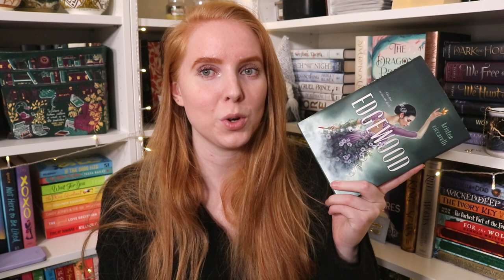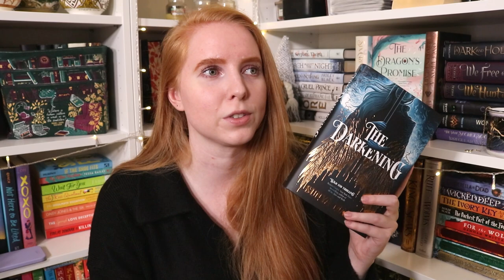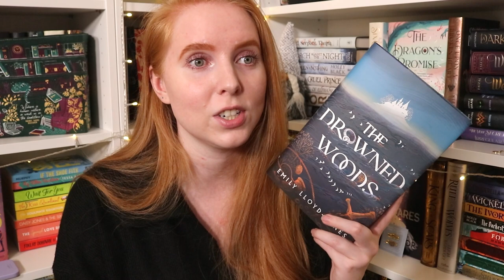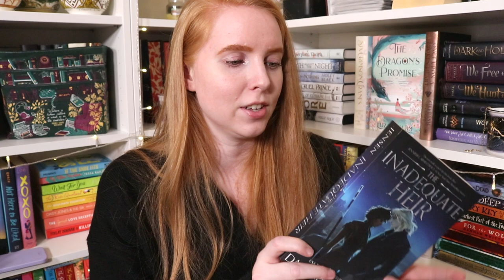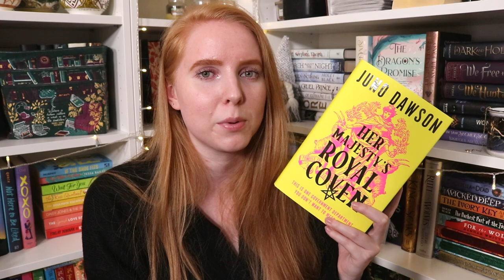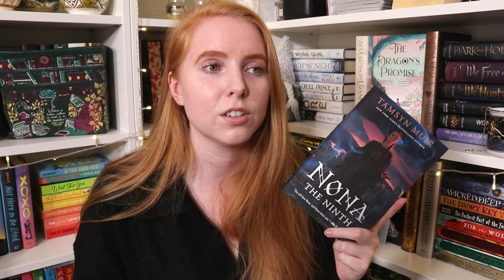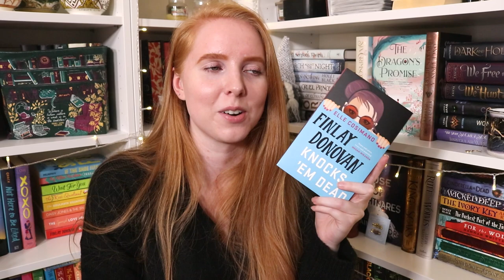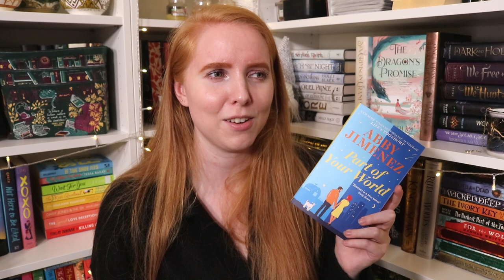2022 releases I STILL have not read 🙈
2022 releases I STILL have not read 🙈

* Book recommendations *

The books (first link is Book Depository, second is US Amazon)

00:00 Intro

1:02 YA fantasy

24:35 NA fantasy

28:37 Adult fantasy

37:11 Sci-fi

41:47 Horror

44:29 Literary fiction

45:54 Mystery

47:13 Contemporary romance

Equipment:

iPhone Xs Max
Manfrotto Universal Clamp for Smartphones
Manfrotto PIXI Mini Tripod